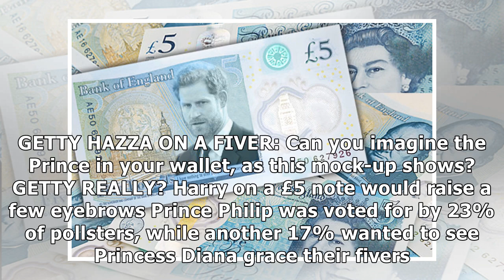24h News - Prince Harry to be new FACE of Brit banknotes?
24h News - Prince Harry to be new FACE of Brit banknotes?